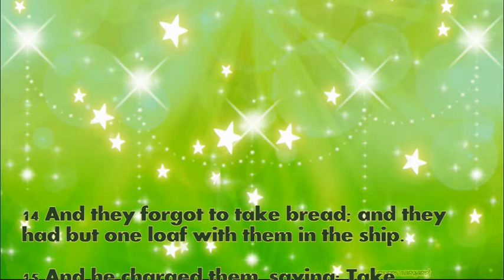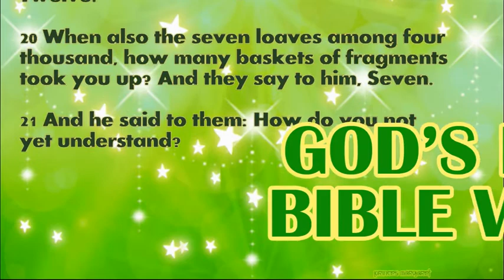Daily Bible Verse February 15, 2022 Mark 8: 14-21 God's Word Bible Reading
14 And they forgot to take bread; and they had but one loaf with them in the ship.

15 And he charged them, saying: Take heed and beware of the leaven of the Pharisees, and of the leaven of Herod.

16 And they reasoned among themselves, saying: Because we have no bread.

17 Which Jesus knowing, saith to them: Why do you reason, because you have no bread? do you not yet know nor understand? have you still your heart blinded?

18 Having eyes, see you not? and having ears, hear you not? neither do you remember.

19 When I broke the five loaves among five thousand, how many baskets full of fragments took you up? They say to him, Twelve.

20 When also the seven loaves among four thousand, how many baskets of fragments took you up? And they say to him, Seven.

21 And he said to them: How do you not yet understand?